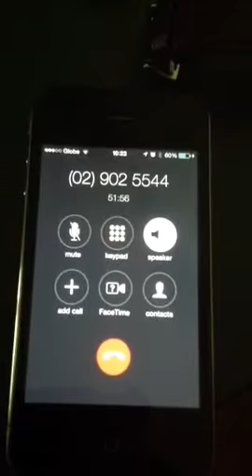LG Philippines wonderful customer service!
It has been three days of calling LG customer service just trying to get someone in LG Philippines to get a new washing machine installed. Many false promises of installation times were given. This video shows the customer being put on hold for over 50 minutes. If this is their service for a simple installation one wonders how their actual customer service will. God save LG customers!